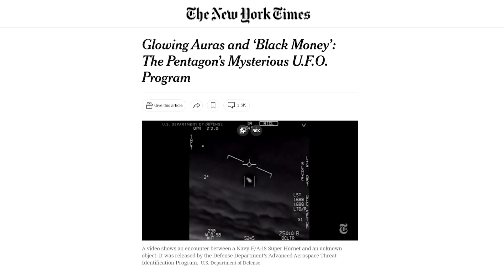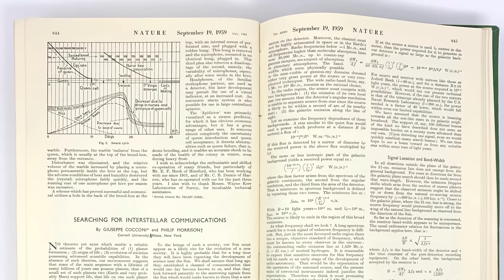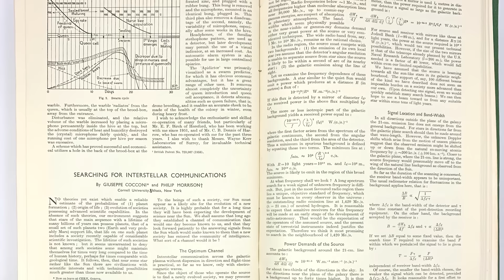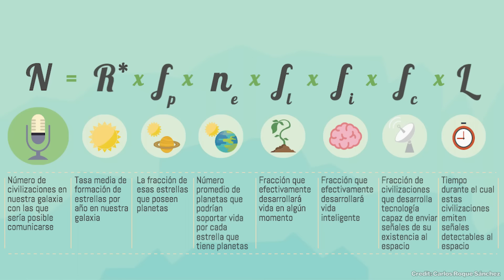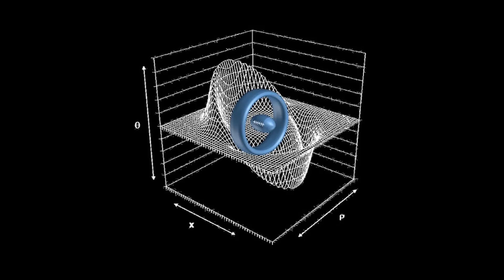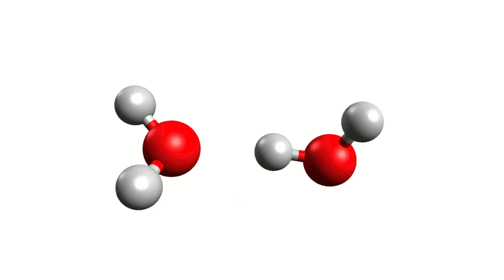"Encuentran restos no humanos" ¿QUÉ DICE LA CIENCIA?